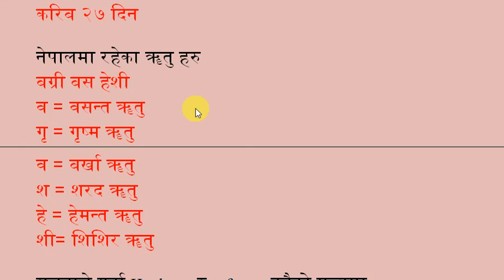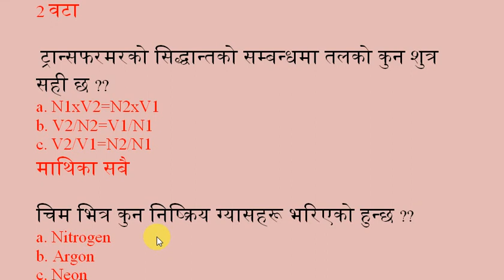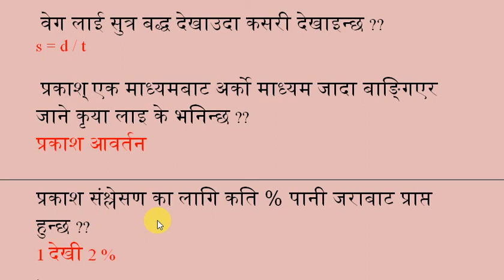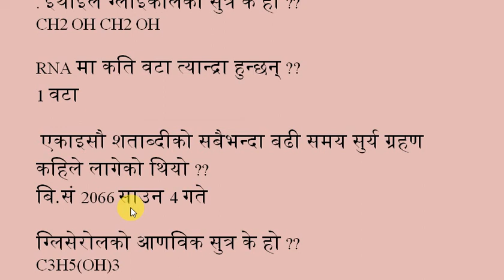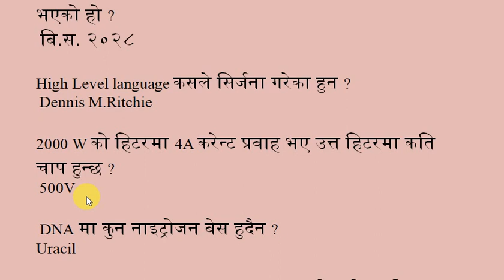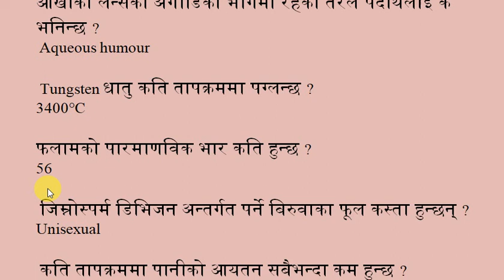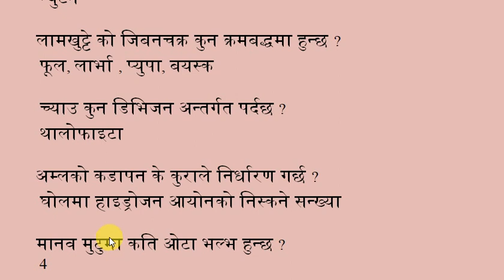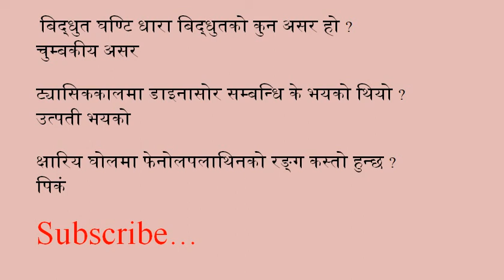खरिदार द्वित्तिय (विज्ञान) भाग - ३ kharidar Science GK LOKSEWA ONLINE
Loksewa Online
नायब_सुब्बा िद्वतीय पत्र
खरिदार_तृतीय पत्र
loksewa _nterview
loksewa _nterview_questions